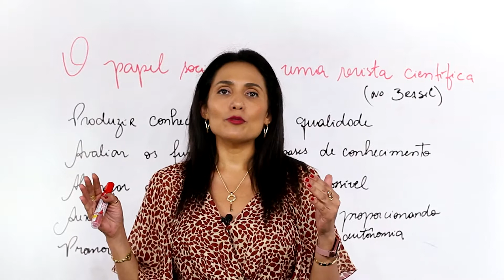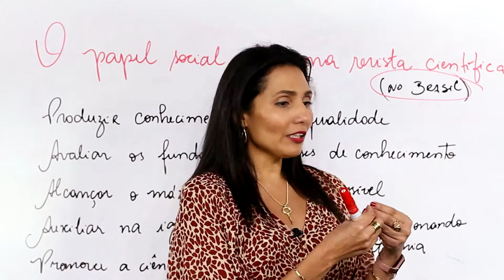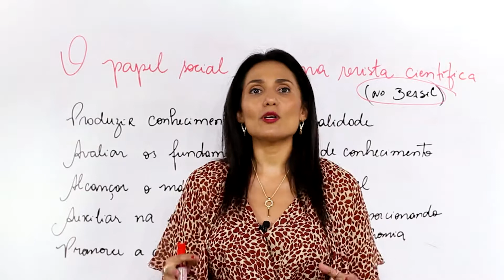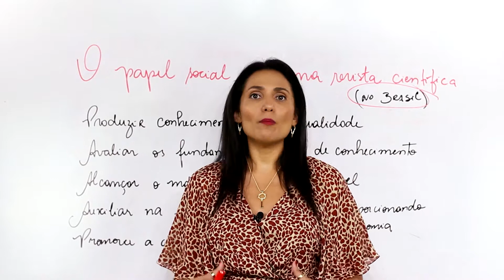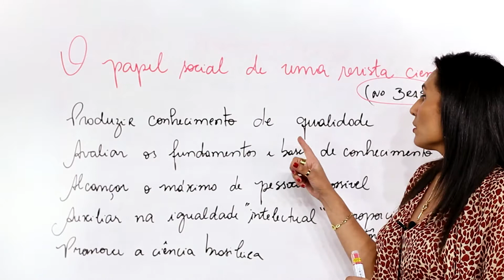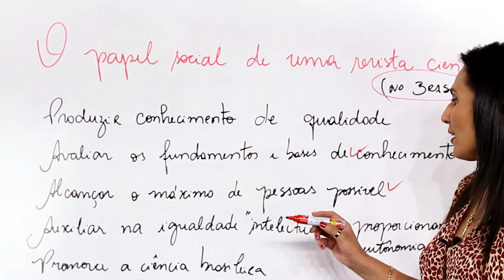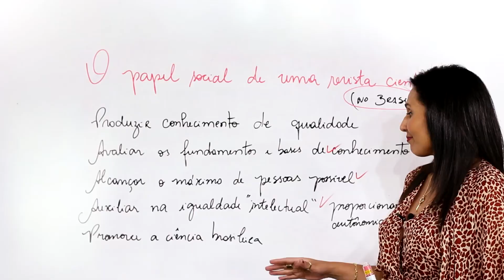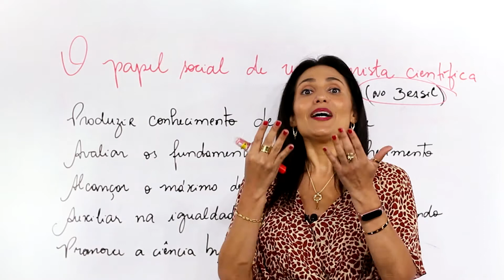O papel social da Revista Científica no Brasil - Revista Científica Núcleo do Conhecimento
Compartilhe seu Conhecimento! # TikTok

ScientiaRevistaCientíficaNúcleodoConhecimento